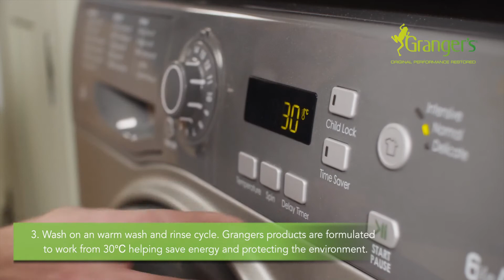Down Cleaner. Aproved Bluesign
Información y precio "Down Wash" 300 ml Granger´s. GRF75. Aprobado Bluesign

Cuando usted adquiere una chaqueta nueva asombra ver cómo ésta repela el agua. Esto ocurre debido a un tratamiento de repelencia al agua duradero DRW, que se aplica durante su proceso de fabricación. Sin embargo la suciedad, la grasa y los detergentes domésticos acaban afectando, con el tiempo, su DRW, provocando que la prenda empiece a absorber agua.

Ello conlleva una reducción de su capacidad de transpiración, comodidad y funcionalidad dejando la prenda húmeda y fría al tacto. A diferencia de la mayoría de los detergentes, los productos de limpieza Grager´s eliminan suciedad, grasa y manchas sin dañar el DRW, consiguiendo que su prenda recupere su comportamiento original como si fuera nueva. Ó, como nos gusta decir, "Restaura sus propiedades originales".

Ideal para prendas sintéticas.
Will not strip natural oils from down, unlike household detergents. Restores loft, improving insulation whilst eliminating odours.
Our high-performance Down Cleaner is formulated for use on all down and synthetic filled clothing and equipment.  The thought of washing a Down jacket worries a lot of people.  As long as the correct cleaner is used washing is straight forward.  The key is to make sure the item is completely dried after washing.  Normal household detergents are extremely harsh and leave behind perfumes and other contaminants that work against the wicking or breathable features.  With Down this can also strip out any natural oils still remaining which can further reduce loft.

Detergent based cleaner - will work in hard water areas.
THIS GOES WELL WITH: XT proofer.